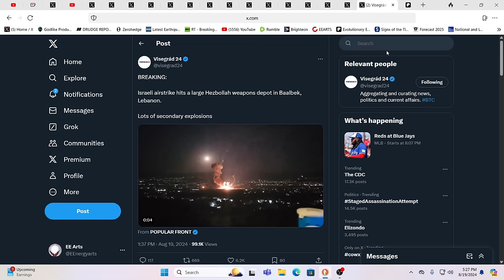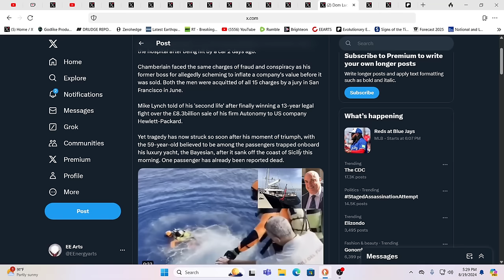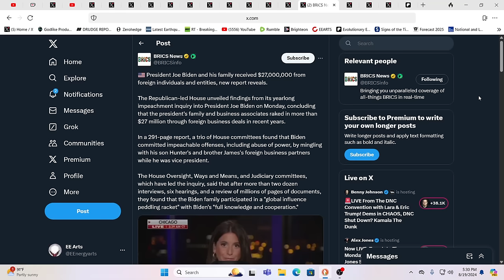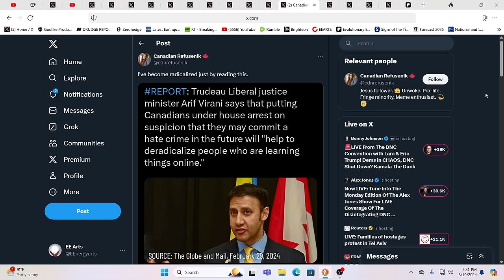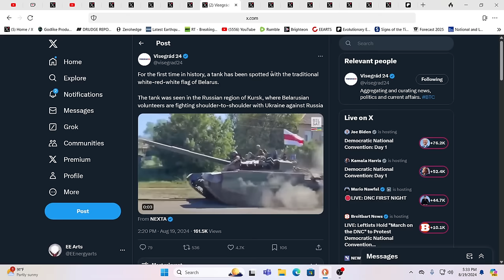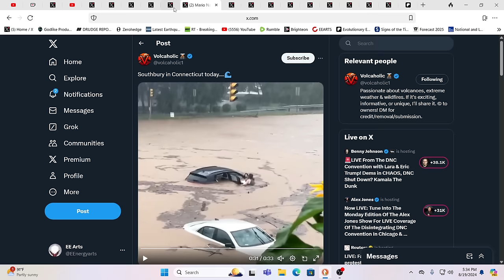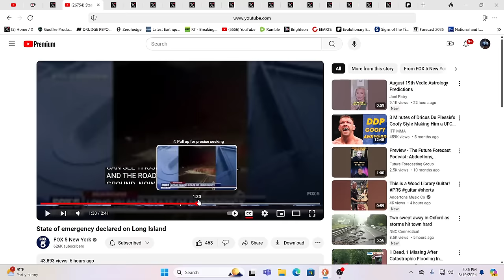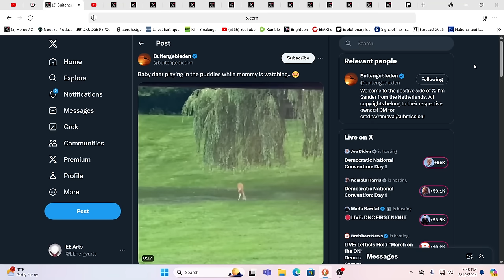CAN YOU BELIEVE WHAT WE ARE WITNESSING?!?!?! THIS IS CRAZY!!!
For truly uplifting energies & frequencies in these times!

Namaste!